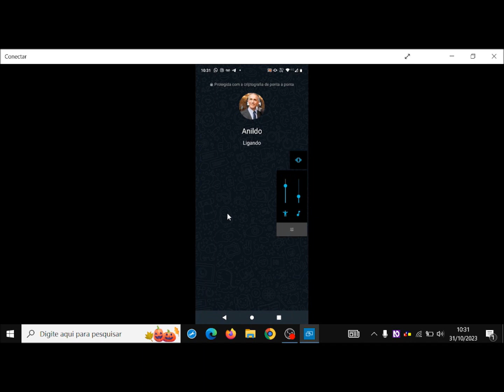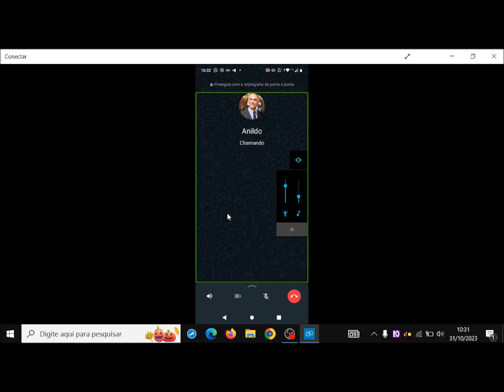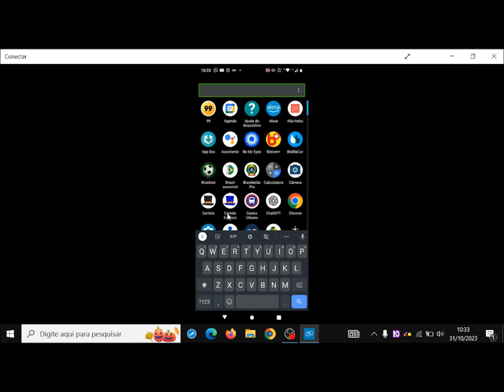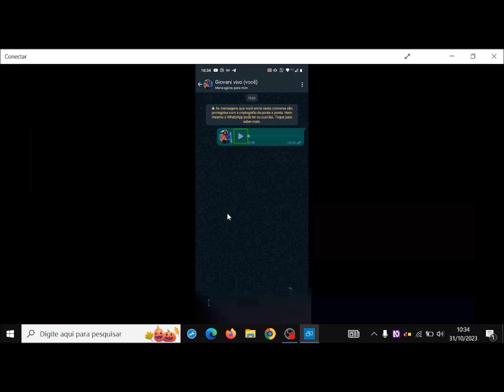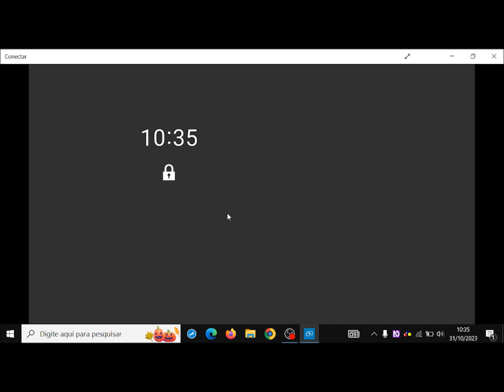Realizando Tarefas com o Google Assistente Parte 2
Fala galera!
No vídeo de hoje, demonstro mais duas tarefas que podemos fazer conversando com o Google Assistente. Se inscrevam, deem o like, compartilhem e comentem.
Escrevi no meu blog um texto referente ao mesmo tópico aqui do vídeo. Segue link abaixo para quem quiser ver. Segue também o link do blog com os outros tutoriais.